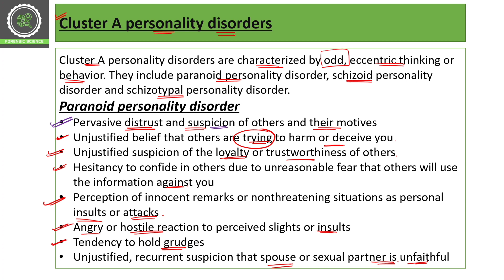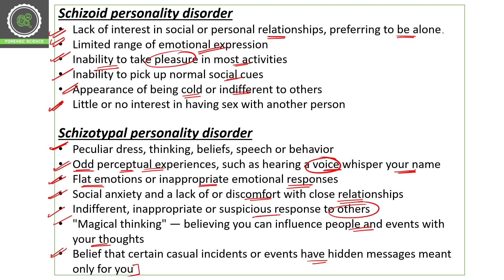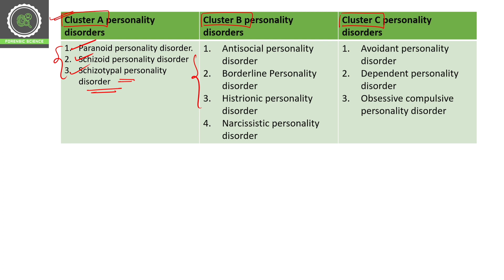Cluster A Personality Disorder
Step 2 : Sign In with you mobile number in the app
Step3 : Go to Store option
Step 4 : Check out Amazing courses, and start your preparation.

FORENSIC SCIENCE App will Provide you online classes and study material of
*UGC NET/JRF FORENSIC SCIENCE
*UGC NET/JRF CRIMINOLOGY
*NFSU UG/PG ENTRANCE
*DUET & CUET ENTRANCE EXAM
*SCIENTIFIC OFFICER EXAM COACHING
*SEMESTER CLASSES FOR UG/PG FORENSIC SCIENCE